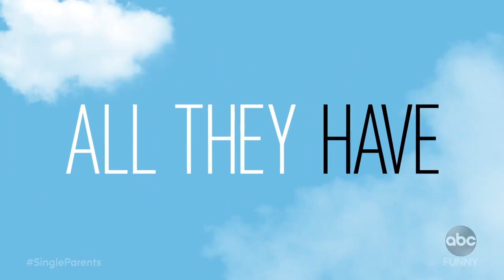Single Parents 1x01 Preview